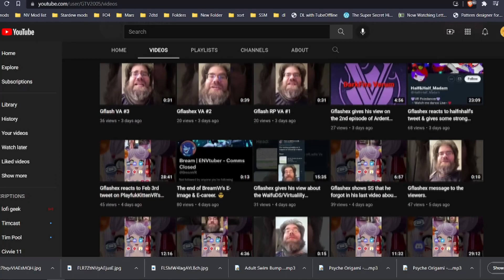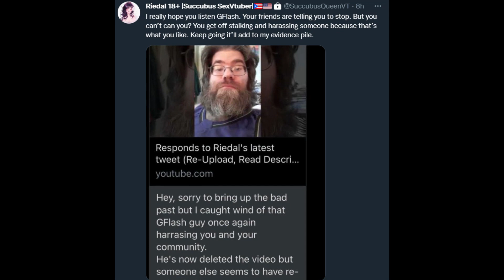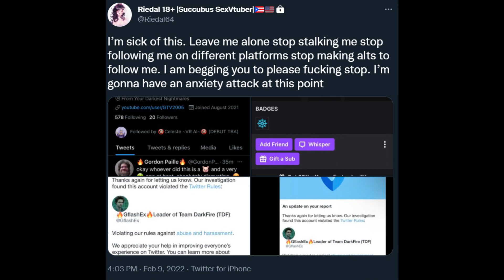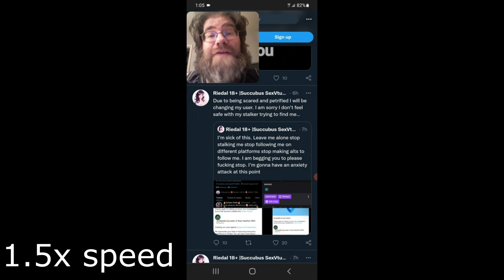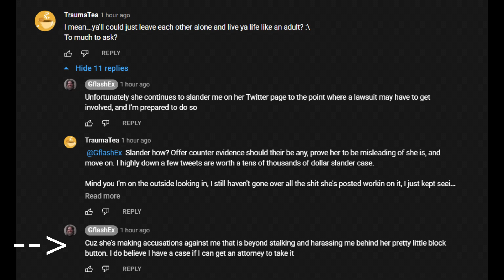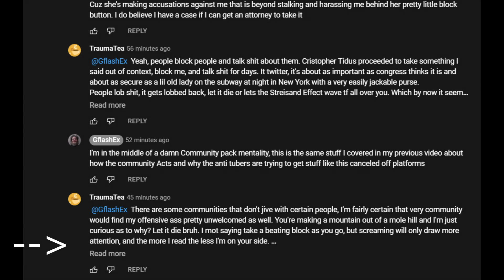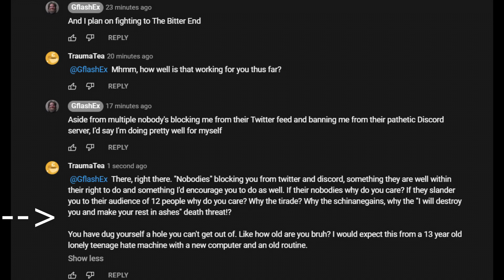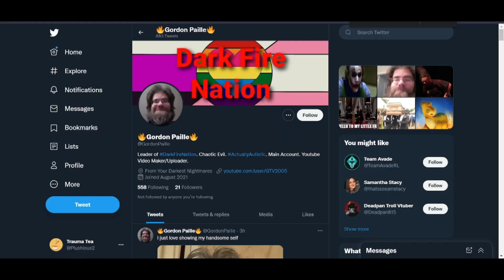Don't be that guy - Not taking Block for an answer.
Found someone being a dick to someone else, decided to espouse on the subject. Don't be that guy, if someone tells you to fuck off just fuck off. Don't make a big thing of it or some random asshole like me will come around and make a video about it out of sheer boredom.
Editing is fun. :3

Do not harass either of the people involved in this video please.